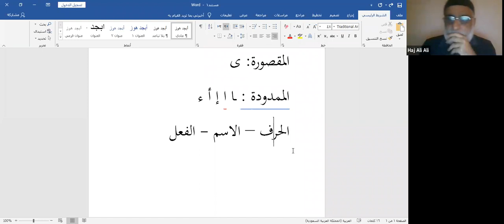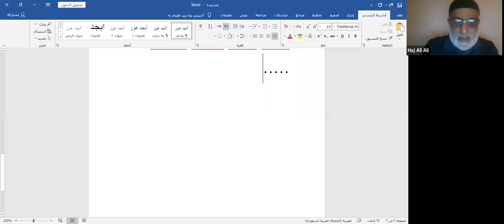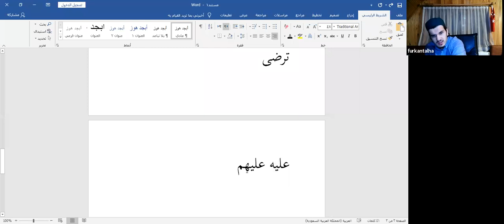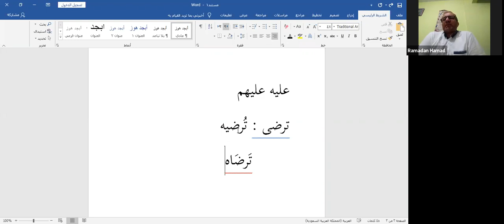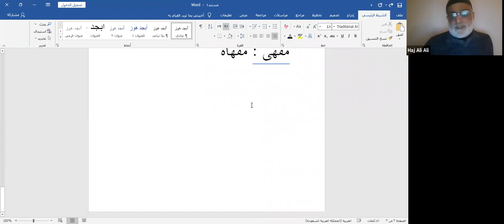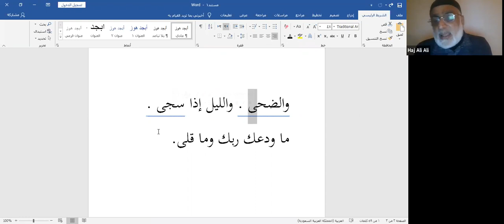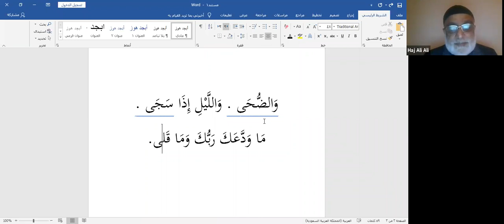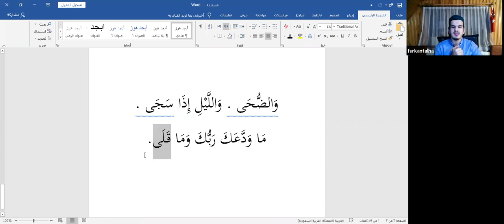Arabic-Turkish-English Lesson 14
Arapça Türkçe İngilizce 14